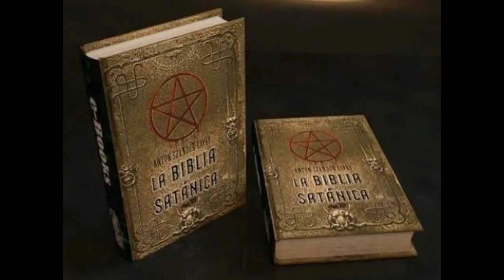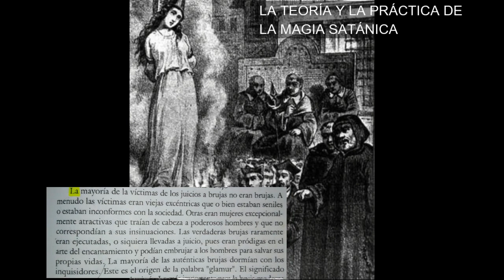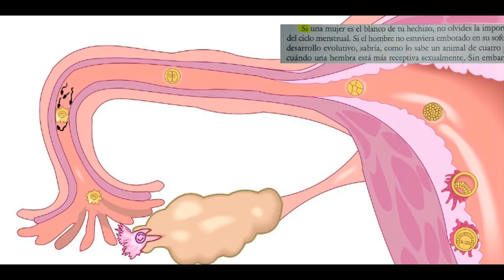¿Qué dice la BIBLIA SATÁNICA? 2° Parte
Segunda parte de los versículos más oscuros del libro sagrado del Satanismo: La Biblia Satánica.
ADVERTENCIA: Si eres una persona muy religiosa, no te recomiendo este vídeo.
Mi objetivo es mostrar lo que pocos te cuentan sobre lo que contiene este libro.